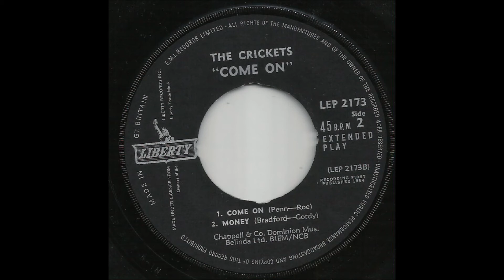The Crickets lead vocal Jerry Naylor - Money